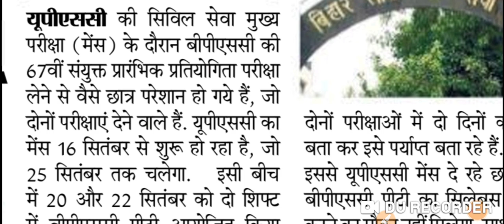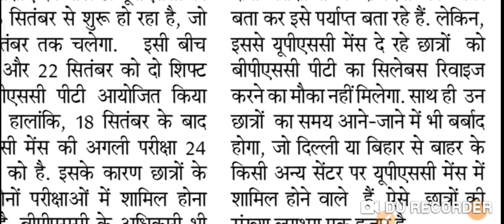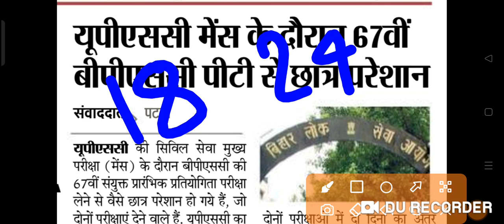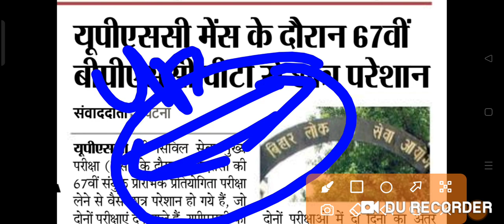BIG BREAKING BPSC विद्यार्थियो के लिए Exam Date को लेकर अधिकारियों का क्या कहना हैं जानें